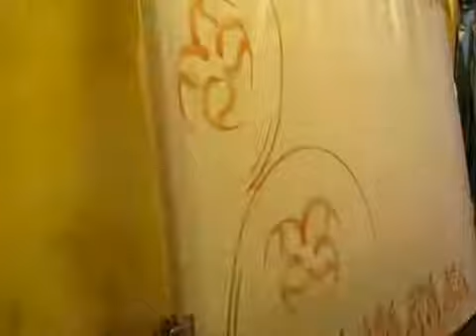Painting On Sari ||Making the Printed Designs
How to Draw designs by hand in Butic sari Tutorial

Designer Making Saree | How To Make Designer Saree |